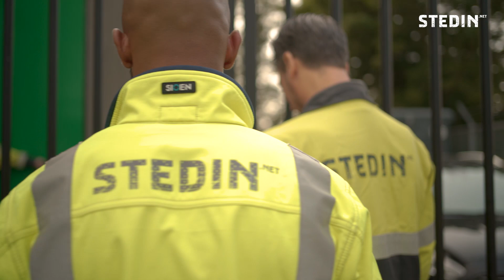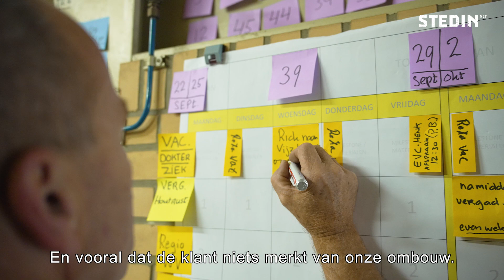Onze collega's bij Zakelijk Complex secundair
Onze collega's Ricoberto, Rick en Robert werken aan een mooi project in Den Haag.